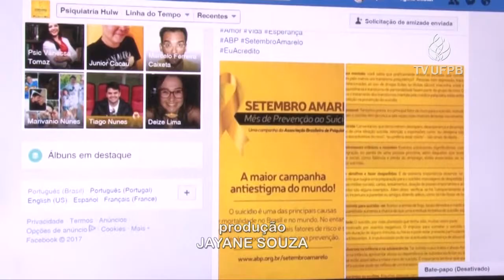UFPB Acontece - HU SETEMBRO AMARELO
Neste mês de setembro, acontece na UFPB diversas mobilizações sobre a prevenção ao suicídio.